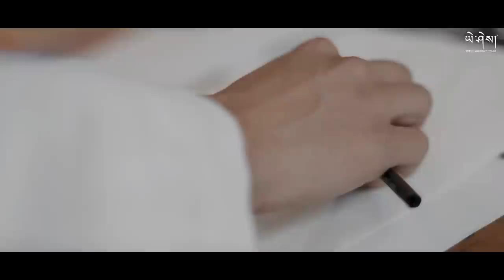LAYTHRO MINDU - Nima Wangyal X Dechen Wangmo | Music Video | Yeshi Lhendup Films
"LAYTHRO MINDU"

Cast- Kinley Dorji and Tenzin Wangmo
Vocalist : Miss Fortune and Nima Wangyal
Composer : Nima Wangyal and Miss fortune
Vocal Recording : Zhegyel Studio
Guitar Piece: Nima Wangyal
Lyricist : Dechen Wangmo and Ugyen tashi
Lyrics Translation : Pema Namgyal
Script : Dechen Wangmo
Video by Yeshi Lhendup Films
Produced by Druk Water Solution and Karma Tobgyel (Palpung Sherabling)

SPECIAL THANKS :
VAST Thimphu
Tenzin Pelden

Sketched by Dorji Nidup

 LYRICS & TRANSLATIONS

Hear me out for I have loved you,
(choe lu gha ru ra)
My feelings expressed only for you,
(sem sho ru ra)
I want to see you but your existence is merely a dream
(Tani rang wa nga lu mi)*2
Thought of revealing my feelings out to you
(choe lu lab gay noe dha)
But your attention seems to be diverted (Girl/boy)
(Bum and bu choe gi nga lu tsa lay nyen mi tub)

Ain't fated to be with you
(lethro mindu choe dha deyni gi)
My soul living without purpose everday.
(Sem lu jum tsen miba daydo may)
Destined like separation of body and soul
(sem dha lee ni dray do zum nga chay ni)
Every thought is about u
(noe sam tang dhi bay ru bu choe ra enn)

            ***Chorus***

Wherever I go, there will hardly be any reason
(gatey jo ru den dha mindu)
There is light
(yoe zer yoe ru)
But I see darkness
(naa duung enn may)
Even though I am destined
(nam khay yoe ru)
It’s not with you
(choe dha min du)
I will still be left hoping to be with you
(ray chay kay lee ni may)

Like a beautiful flower
(laa pi metho)
With colourful petals
(Tsho zhi lay ru)
I do not have the right to choose you
(dahm kha chab ni wangtsay mi)
All the love and care that we have for eachother
(choe dha ngi gi ba na tsho sem yoe mi di)
Will gradually disappear (yel di joni rang zhi mey)
Just because we had no fate in the past
(Tsay nyen lethro mib lay)
The wind of those days once again blows forcefully
(Lung tshu phu)
The pain caused by your absence
(Choe na mi bi nazu)
Is unbearable
(Ba mathay)
Today is the day I feel all my regrets
(Lo gay jung wai detsay dari may)
I will always and forever hope for the day we can be together
(Choe dha day ni raywa kay di dayong nga)